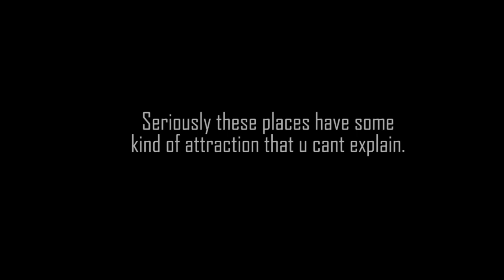Rani Talaab ka Rahasya रानी तालाब का रहस्य (Mystery of Rani Talab)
This video Shows the Story Behind the beautiful ancient pond named as Rani Talab Built on 18th Century from a King to his Queen as a Swimming Pool for Her.
This place is a Historical place having a big story behind it.
As per the Decades, its Beauty got diminished day by day due to not being secured by Indian Government.

These Ancient Places have some kind of spiritual feels that make us attract towards these Places.

Share our video with your Friends and